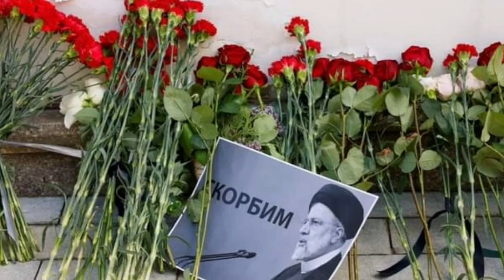ሰበር ዜና | Ethiopian News Today | Jun 1, 2024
Neway Debebe | Asfaw Meshesha | Ethiopia 2024 | Somali Land | Jemal Ahmed CEO MEdroc |. Abenet Gebremeskel | Abenet Tamirat | Zehabesha News today Ethiopia: ዘ-ሐበሻ የዕለቱ ዜና | Zehabesha Daily Ethiopian News January 25, 2024 | Adedana Ashebir (Ethiopian) Yesuf Abeba Movie | Kassahun Eshetu Music | Neway Debebe Eritrea Ethiopia Kansas foot ball club ethiopia | Henok Kebede CEO Amhara Bank Al Amoudi and Abiy ahmed Zehabesha Ethio News | Doka Amharic Film | 360 | Awdamet Music | Ethiopia Holiday Music | EBS Saturday | Arsenal | Israel Gaza Diribwork Seifu Interview | Derebwerk Seifu Fano Mekdes Tsegaye Teddy Afro | Gelila Bekele Tyler Perry | Tigist Mengistu Hailemariam | Zehabesha | Azeb Mesfin | Jawar Mohammed on OLA | Tadele roba Wedding | Fano | Yonas EBS | Anchor Ethiopia | Mesay Mekonnen Today | OLA va PP Dareselam Ethio 360 Zare Min ale | The Habesha News today | US Embassy Addis Ababa Zehabesha Health News goes deep beneath the surface, providing the key stories from Ethiopia and around the world. Isaias Afwerki Interview with CCTN China | Ethiopia New year kenensisa bekele Andargachew tsige asmera Teyiba Hassen Eshetu Melese | Donkey Tube | General Yilma Merdasa Ejeta Gabisa Adanech Abebe Shakira Spain Court Amleset Muche Eyasu ethiopia Box Solomon Bogale sahlework zewede Teddy Afro Court OLA Marro Driba buzuayehu tadele bizen Tekeze media Tariku Miss Israel Yityish “Titi” Aynaw U.S. Army Sergeant Michael Wolkeba Lucy Kassa dembia Neway Megersa Dr Deme Farview Ireecha Dere News Donkey Tube Eshetu Dink Lijoch Arsenal vs Manchester City Highlights al Amoudi Faith Aynekulu adigrat sisay agena seyoum teshome natnael mekonenn Shimelis Abdisa Dr. Damé Idossa Rapper Adouli from Sweden | Adouli Swedish and Ethiopian rapper Dr. Dame Idossa ambassador Sofia Adwa Victory Celebration | Ethiopia Independence day in England, UK Guma Award 2023 ESFNA zehabesha zehabeshanews zehabeshaofficial Ethio 360 Zemedkun bekele halala kela Mekelle INSA Eritreans in Israel Tel Aviv Drone Kuarit Dembecha Hanna Yohannes Gojye Bisrat Surafel Anchor Media Mesfin Aman teddy afro Meskel Celebration Hebron Beyene Dawit Tsige Amelest Muche Muchie OSFNA Gabon majete Andargachew Tsige Anchor Media Bezawit Mesfin Finote Selam Bure Abiy Ahmed in Tigray Zebiba Girma Fidel Lounge Dembecha Temesgen Tiruneh EOTC Synod Yohannes Buyalew TSFNA Ethiopians in Boston alula Solomon lidetu ayalew Daniel Kibret injera Melaku Belay Fendika Dembecha debre Tabor Rofnan America Tour ማህሌት አለምሸት Mahlet Alemshet Ethiopian Soccer Europe Mesfin Aman Doctor ejegayehu shibabw gigi Isaias Afewerki with Gigi Aster Aweke Tigray Synod Axum Meskerem Abera Mulualem Tadesse Asab port Meseret Mebrate on Lalibela mehari Degefaw ጌታቸው ቢርቦ Getachew Birbo MoHa CEO Shimelis Abdisa Eritrea Festival ይልማ የማነ ብርሃን Yilma Yemane Birhan Coffee serekebirhan Abrham belay Amhara South Africa Berhanu Jula ENDF Aba Zeradawit Ethiopians in USA Adhanom Tedros Aster Aweke Dallas Teddy Afro ESFNA 2023 Abrham gebremedhin ESFNA Dallas 2023 Getachew Reda Bahir Dar Israel Ethiopia Community Abrham Gebremedhin Kibebew Geda Comedian Wife Wolkait' I am fano Abune Abrham Ethiopia Federal Police Abenet Geberemeskel Alamudi Teddy afro Zare Min Ale Ethio 360 Abel Birhanu Julie Mebrahtu Jule Mebratu Birhanu Jula Zehabesha Feta Daily Nisrochu Nina girma Tsehaye New music Tesfahun Gebeze Teyeba Hassen ደሳለኝ በላቸው Desalegn Belachew Fana bC Selamawit Merhabete Sodere Movie Mamo Meheretu Anchor Mesay mekonnen today Abenet Gebremeskel Tsadkan Gebretensae Abel Berhanu Birhanu Tsedenya Gebremarkos Alem gebrewahid Amhara bank Meta Beer Seyoum Mesfin Kassahun Eshetu Music